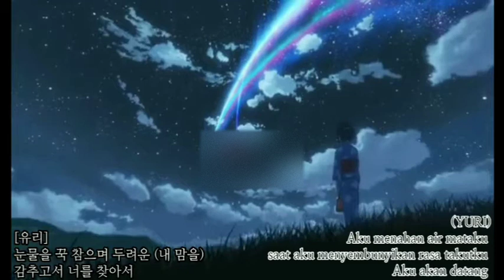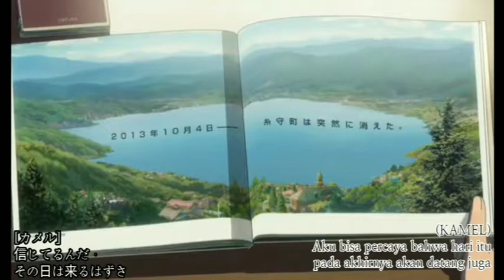[AMV] CRT - Run To You (Cover)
CRT Official SNS

CRT 7TH COVER SONG : SEVENTEEN - Run To You (KOREAN-JAPAN VER)

MEMBERS : REEFEB / LEXY / YULI / PIPIT / KAMEL / WOOZAI / ROSSYAA / DINONARA / FIE / ZIERA / DEEAN / ALPRIDA

Mixing Audio by REEFEB
Editor by REEFEB

CRT Recomendation Members by REEFEB
Run To You (KOREAN-JAPAN VER) VS Not Alone

Run To You = 60%👑
Not Alone = 40%